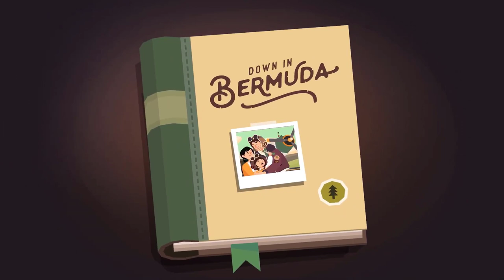Down in Bermuda Walkthrough | Full Gameplay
Down in Bermuda,
An unnatural storm leaves an adventurous aviator stranded for decades within the infamous Bermuda. Overcome creatures of the deep and unravel the islands secrets in search of a way back home.

Thanks.